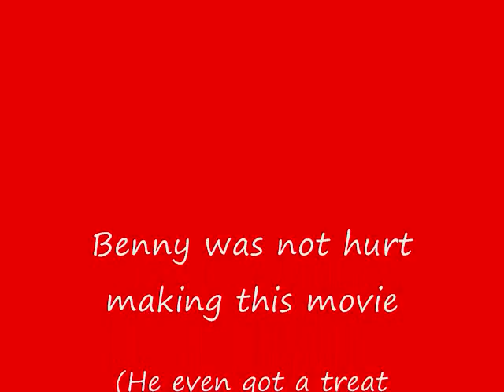Benny Holiday Moment 2009.wmv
A Holiday Message